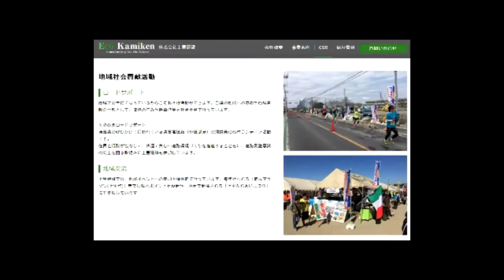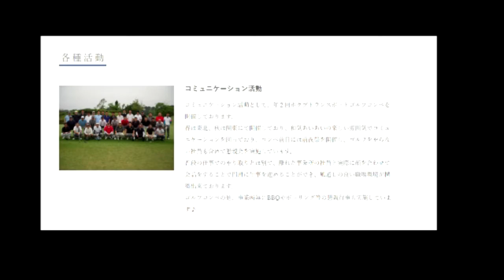AokiモーターステーションWEB版｜東京モーターサイクルショー｜ブリヂストンブース｜スズカ8耐